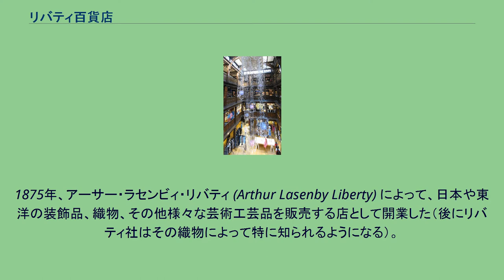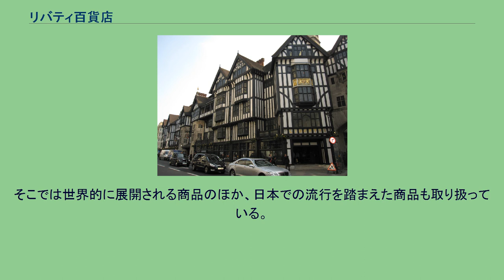リバティ百貨店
リバティ百貨店 地図 リバティ (Liberty) は、イギリスのロンドン中心部、グレート・マルボロ・ストリートにある老舗百貨店である。
商店街として知られる「ウェスト・エンド」の一角に位置する。
1875年、アーサー・ラセンビィ・リバティ (Arthur Lasenby Liberty) によって、日本や東洋の装飾品、織物、その他様々な芸術工芸品を販売する店として開業した（後にリバティ社はその織物によって特に知られるようになる）。
初めの頃のリバティ社は様々なスタイルの商品から人気のあるものを折衷的に扱っていたが、根本的に方向を転換し、アール・ヌーヴォーや1890年代の耽美主義に密接な様式の商品を追求し続けることになる。
イタリアではアール・ヌーヴォーが「スタイル・リバティ」として知られるようになるなど、リバティ社の名前はその美術様式と同じ意味を持つまでになった。
1880年代からクリストファー・ドレッサーやE.W.ゴードウィンといった日英折衷スタイルのデザイナーの作品を取り扱い、ビクトリア時代の日本ブームを牽引した。
リバティ百貨店の内装 現在の建物はグレート・マルボロ・ストリートに面しており、テューダー・リバイバル様式のアーツ・アンド・クラフツの建築物としては、ロンドンで最も代表的なものの一つである。
イギリスの第2種指定建造物 (Grade II listed building) に指定されている。
エドウィン・T・ホールとその息子エドウィン・S・ホールの設計で1924年に建てられたもので、その材木はイギリス海軍の2隻の軍艦「インプレグナブル」「ヒンダスタン」に使われていたものを流用している。
リバティ百貨店は、吊り天井や会社名が記された調度品といった、当時の大型百貨店での流行を取り入れなかったことで、外装だけでなく店内も本来のテューダー・リバイバル風の装飾を固持した（ただし一部に1930年代の典型的な手法も）。
内部は、窓のないアトリウム（中央大広間）を囲むように比較的小さな部屋が配置されており、それらはガラスの天井と木製のバルコニーから光を取り入れている。
エスカレーターはなく、代わりに階段と装飾が施されたリフトが設置されている。
リバティ百貨店では最新の流行の化粧品、装飾品、贈り物、ホームウェア、家具などを販売している。
リバティはショーウィンドー装飾士のチームを持っており、想像的かつしばしば超現実的でもあるウィンドーディスプレー（特にクリスマスのもの）は有名である。
1988年、リバティは日本の店舗でも商品を販売すべく日本に卸売を行う子会社を設立した。
そこでは世界的に展開される商品のほか、日本での流行を踏まえた商品も取り扱っている。